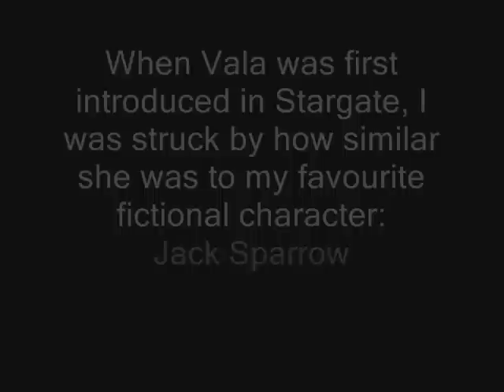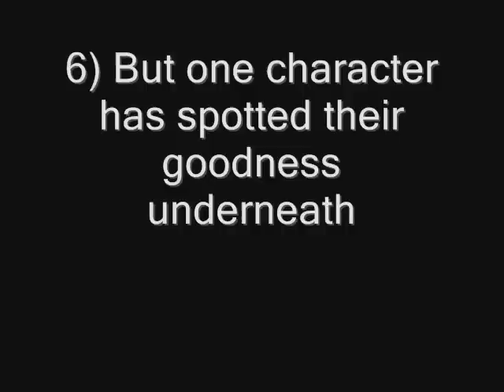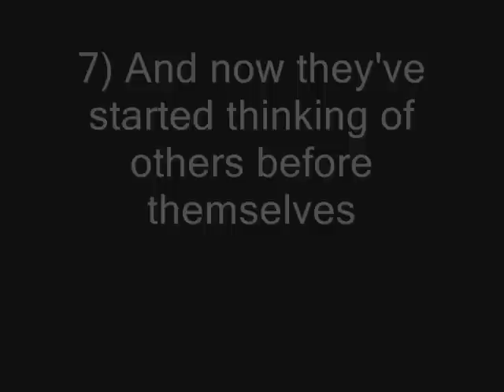Vala Mal Doran & Jack Sparrow comparrison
Anyone from both fandoms, or at least seen them both? Anyone agree that Jack & Vala have quite a lot in common?

Clips: Stargate SG1 and Pirates of the Caribbean
Song: Two in a Million by S Club 7